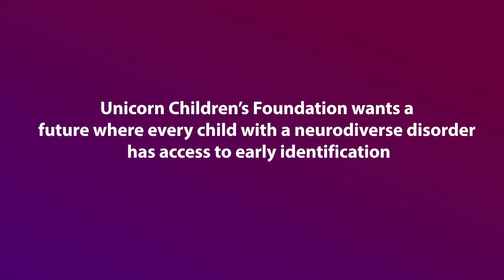Meet Amir: Unicorn Children's Foundation Developmental Assessment Clinic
Early intervention is life changing for families affected by neurodiversity - unfortunately, many don't know where to begin to find the help their children need. Please make a gift today to help Unicorn Children's Foundation make sure every family is able to identify, understand, and support their loved ones